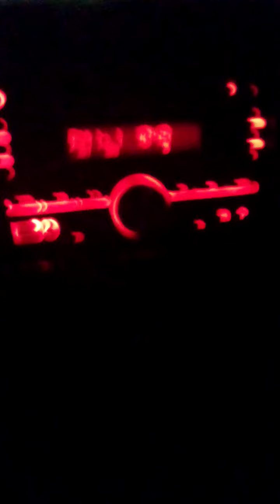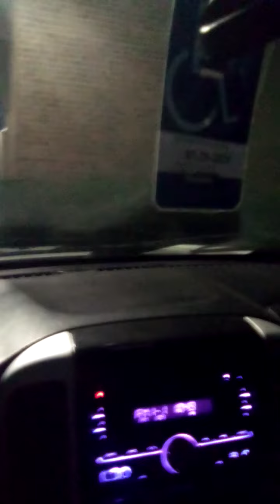1:14am citizens on patrol